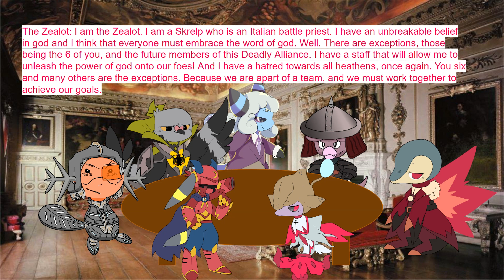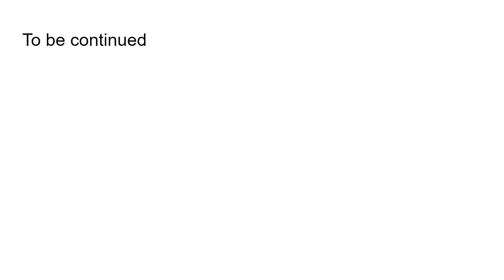Rise of the Deadly Alliance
After escaping his execution, Nils formed the Deadly Alliance with a couple other supervillains. Including a brand new never before seen villain! Who is this mysterious villain? Find out!